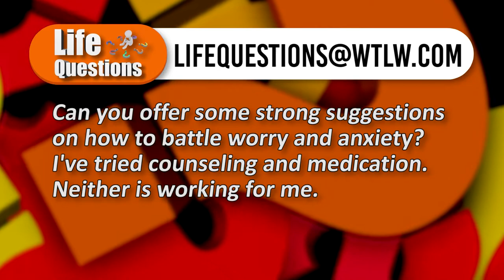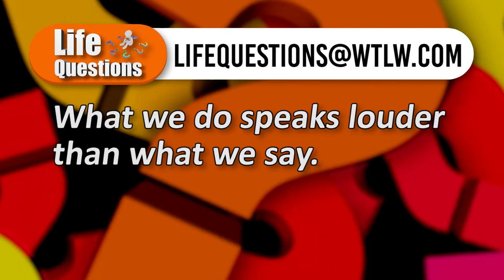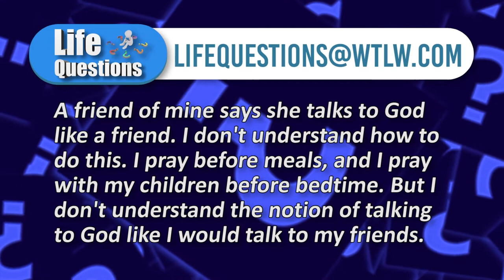Life Questions Season 2, Episode 10: Dealing with Worry and Anxiety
Counselors, medication, meditation, self care. what are the true BIblical keys to dealing with worry and anxiety? On this episode of Life Questions, our pastoral panel discusses methods to work through these issues with God.

Also, how can you be a missionary in your workplace?

Tim Smith- St. Marys Church of the Nazarene
Kelly Waltz- The Church at Allentown
Jeff Kimberly- Neopolis Church of Christ
Bill Maki- Zion Lutheran, St. Marys